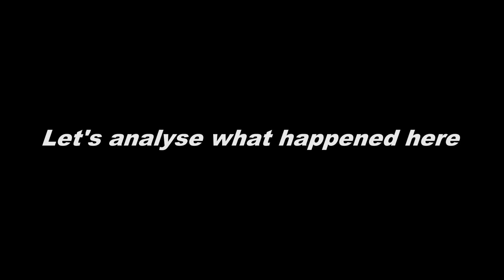Random Encounters 63 : Reading the road like a boss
Recorded with a Drift Ghost helmet camera